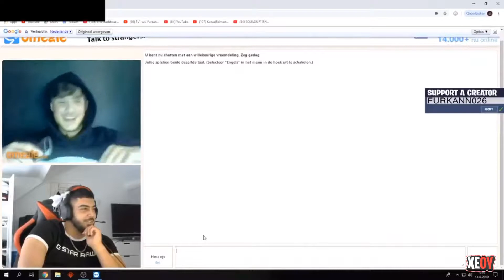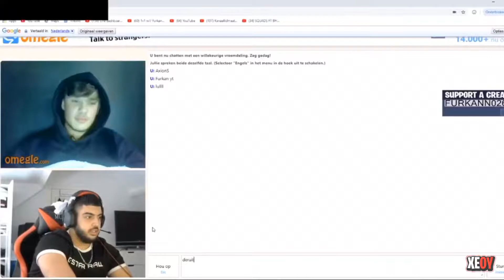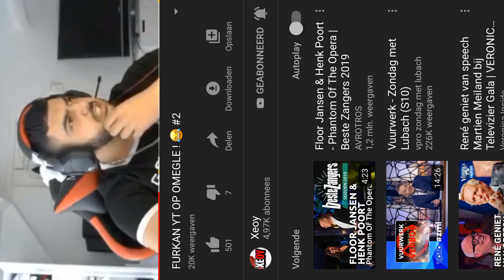Furkan YT omegel